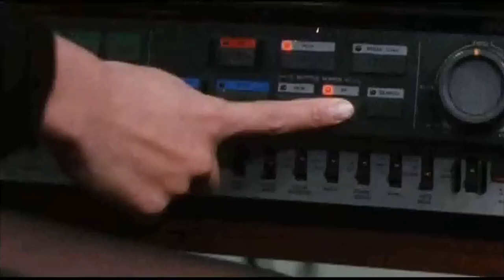Evil Dead Trap (1988) - Movie Review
Evil Dead Trap
Genre: Horror
Year: 1988
Country: Japan

original title: Shiryô no Wana
aka: Tokyo Snuff

Director: Toshiharu Ikeda
Writer: Takashi Ishii
Starring: Miyuki Ono, Aya Katsuragi, Hitomi Kobayashi, Eriko Nakagawa, Masahiko Abe